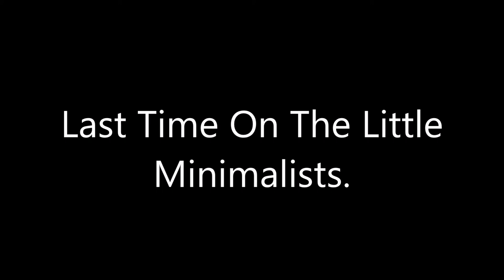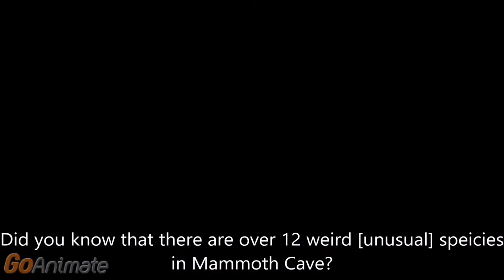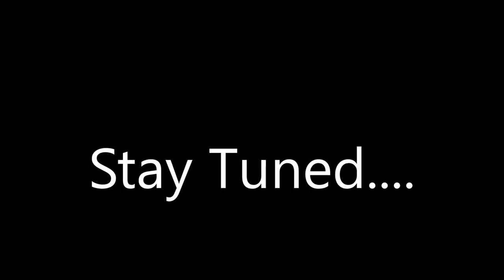Mammoth Cave National Park|| Kentucky, USA || The Little Minimalists' Big Adventure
Mammoth Cave National Park was so much fun! We had a great time and encourage you to check it out with us. Mammoth Cave definitely belongs on your bucket list of things to do in Kentucky with Kids.